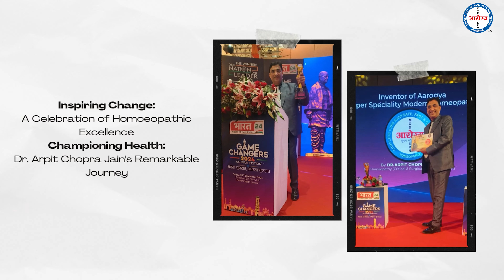Inventor Super Speciality Modern Homeopathy Dr. Arpit Chopra Jain Awarded by CM Bhupendra Bhai Patel